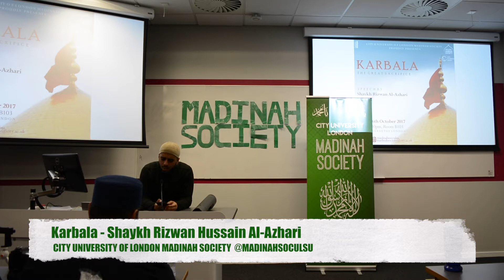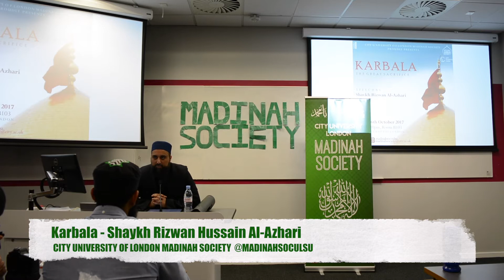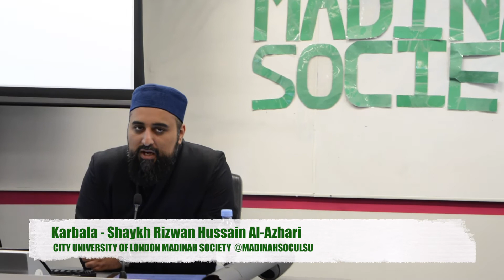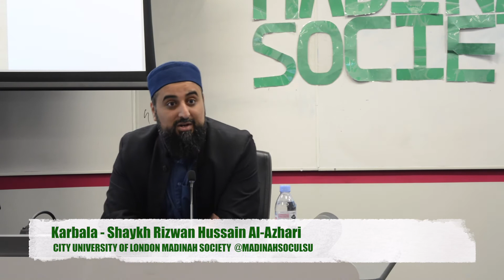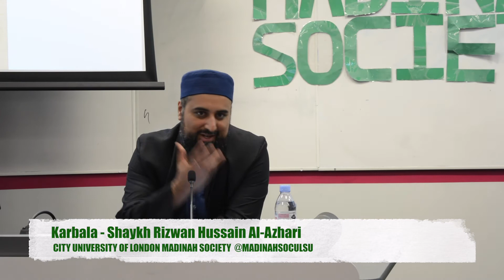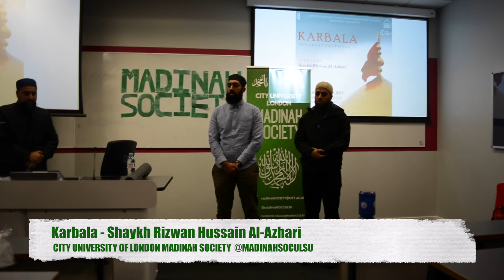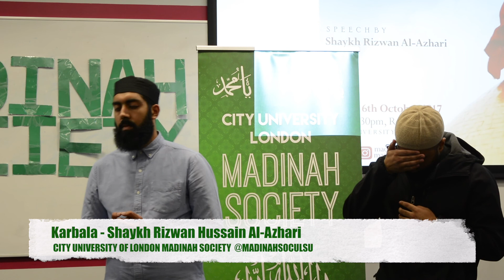KARBALA: THE GREAT SACRIFICE - SHAYKH RIZWAN HUSSAIN AL AZAHRI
An enlightening talk on "Karbala: The Great Sacrifice", delivered by Guest Speaker Shaykh Rizwan Hussain Al Azahri at City University's Madinah Society, on 6th October 2017.